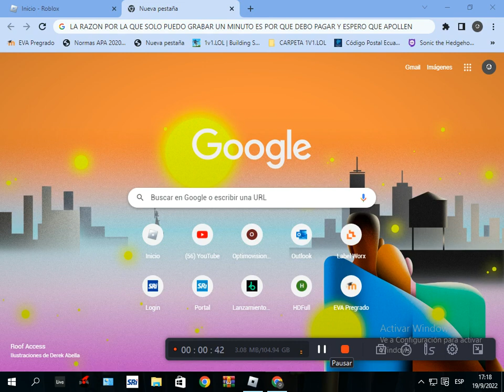COMO QUITARLE EL LAG AROBLOX PARTE 2